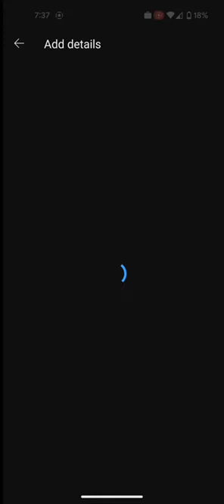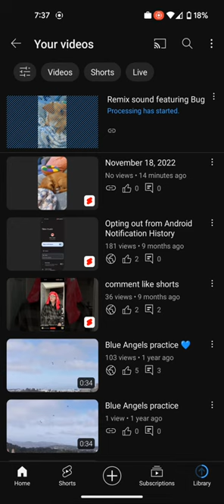Remixing a short from the tray action